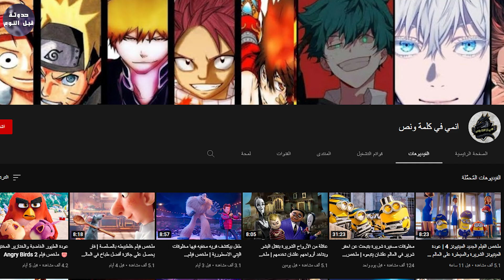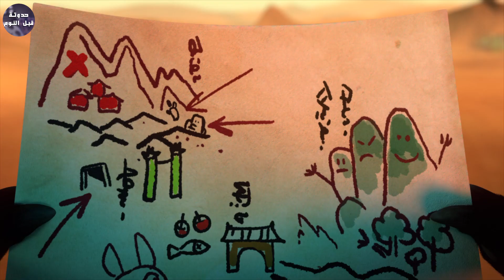الدب بو 🐼 و الدرع الاسطوري 👑🔥- ملخص مسلسل Kung Fu Panda The Dragon Knight - Part 2🔥